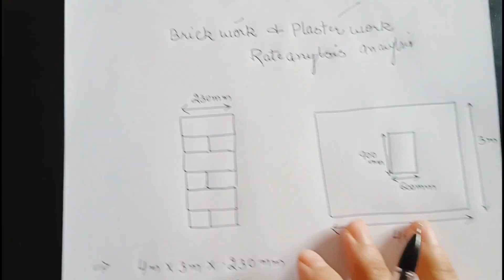Brickwork & plaster cost analysis | कितना खर्च आएगा प्लास्टर और ब्रिकवर्क में | Material + labour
10 Most watched Video of  ( CIVIL SITE VISIT )

yr

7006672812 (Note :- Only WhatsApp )